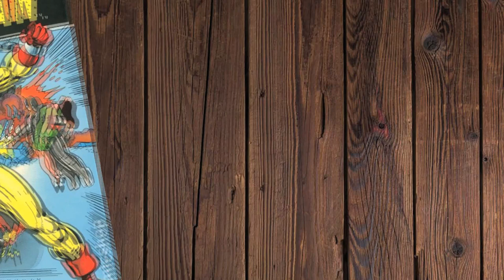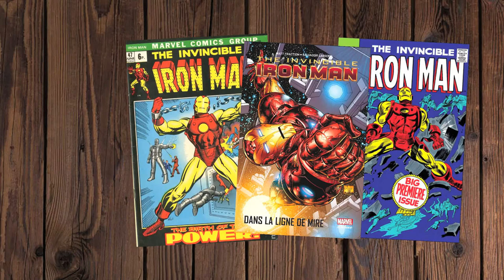IRON MAN : le plus anti des super super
Il est celui sur lequel fut fondé l'entièreté quasiment de l'univers qui se met en place sous nos yeux depuis 10 ans, un personnage qui pourtant, est loin d'être sympathique